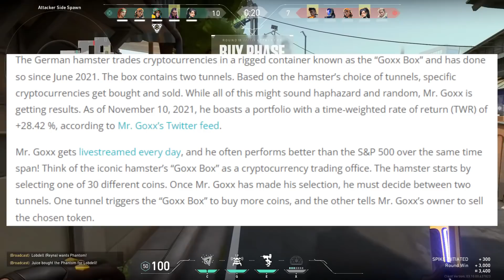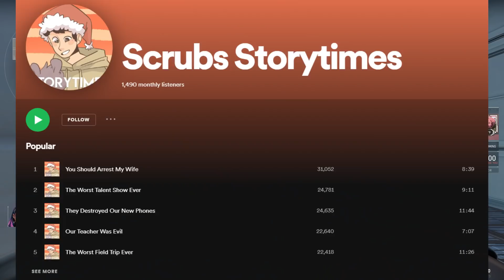THE CRYPTO HAMSTER GOD...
MR GOXX SADLY PASSED AWAY ON 11-26 RIP TO THE LEGEND :( i found out after i made the video.

Today I wanted to talk about this Crypto Currency trading hamster that is somehow doing better than the S&P 500 and even some of the best traders on wallstreet.